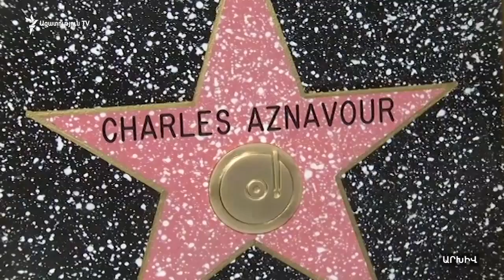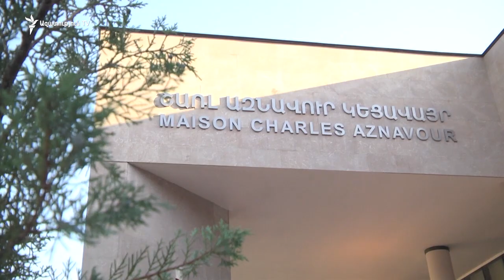Այսօր Շառլ Ազնավուրի ծննդյան օրն է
Մեր ժամանակների մեծագույն արվեստագետ, կենդանության օրոք վաղուց արդեն լեգենդ համարվող Շառլ Ազնավուրն այսօր նշում է իր ծննդյան 93-ամյա տարեդարձը: